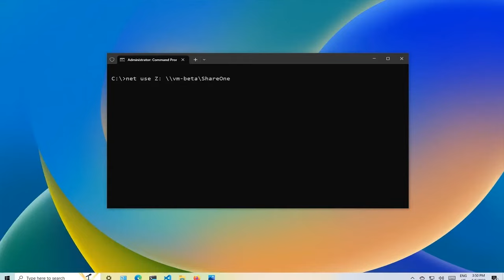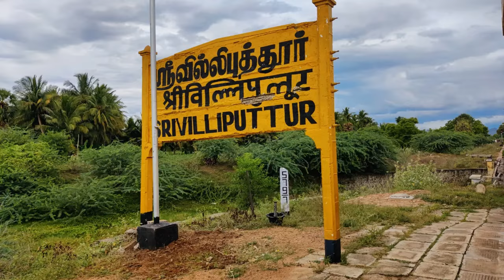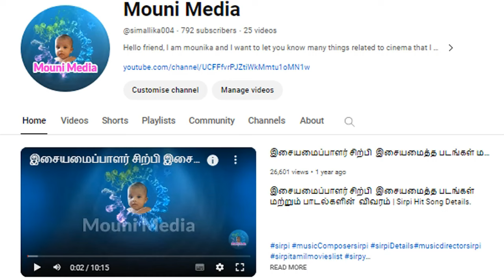இசையமைப்பாளர் தேவேந்திரன் இசையமைத்த படங்கள் மற்றும் பாடல்களின் விவரம் | Devendran Hit Song Details.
Description of Films and Songs Composed by Music Composer Devendran | Devendran hit song details

Born and brought up in Vadakarai, near Srivilliputhur, Devendran took lessons in Carnatic and Hindustani music under Sivagiri, Seema Durai and Madhusoodhanan and in Western music under Thompson.

Going down the memory lane, he said, "I was working a music teacher at a school in Thiruvottiyur. With the support of principal Pushpam Amalraj, I was imparting music knowledge to students there when Sundararajan came to the school as the chief guest for a function."

"Impressed by a song performed by the students, which was composed by me, the popular director announced at the function itself that I would be the music composer of his next project."

"However, since the project could not take off as announced, producer Kovai Thambi gave me the opportunity to make my debut as a music composer with Mannukkul Vairam. For the film, I slightly changed the song which I composed for the school function and it was the hit number Pongiyadhey kadhal vellam..."

Throwing light on how he composed ‘Kannukkul nooru nilava...’, Devendran said, "I initially composed a fusion tune for the particular song in Vedham Pudhidhu and went for recording. However, Bharathiraja insisted me to rework on it. Since the time is too short, I modified it to a certain extent which was appreciated by the director. Thus born Kannukkul nooru nilava."

1986 Mannukkul Vairam
1987 Vedham Pudhithu
1987 Aankalai Nambathey
1987 Ore Raththam
1988 Ganam Courtar Avargale
1988 Kaalaiyum Neeye Maalaiyum Neeye
1988 Melangottu Thalikattu
1988 Uzhaithu Vaazha Vendum
1989 Nee Vandhal Vasantham
1991 Naan Pogum Paadhai
1991 Prarthana Telugu film
1992 Chinna Chittu
1992 Raguluthunna Bharatham
Telugu film

1992 Pudhiya Thendral
1993 Prema Pusthakam Telugu film
1994 Mudhal Payanam
1996 Meendum Savithri
1996 Vaikarai Pookkal
2000 Unakkaga Mattum Score only
2009 Munnar
2011 Paavi
2012 Naanum En Jamunavum
2014 Balu Thambi Manasile
2018 Kadal Kuthiraigal
2020 Pachai Vilakku